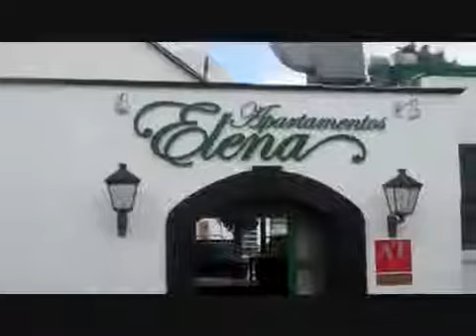Elena Gay Friendly Apartments, Puerto del Carmen, Lanzarote - Gay2Stay.eu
Elena Gay Friendly Apartments, Puerto del Carmen, Lanzarote

Located just 40 metres from the beach in Puerto del Carmen, Apartamentos Elena features an outdoor swimming pool surrounded by a sun terrace. Free Wi-Fi is available in public areas.

All apartments include a kitchen with a fridge and an oven. They also feature a balcony, satellite TV and a private bathroom. Accommodation is cleaned 5 times a week. Towels are changed twice and linen is changed once a week.

Free sun loungers are available by the pool. There is also a poolside snack bar serving light refreshments.

Elena Apartments sit in front of Avenida de las Playas where there are many restaurants, bars and shops. Lanzarote's capital, Arrecife, is a 15-minute drive from the accommodation and Lanzarote International Airport is 10 km away.